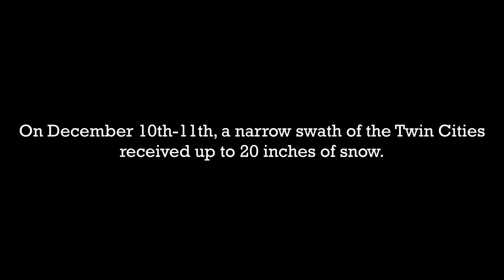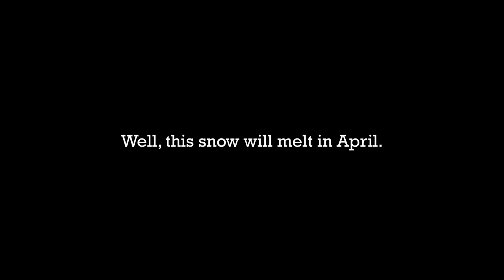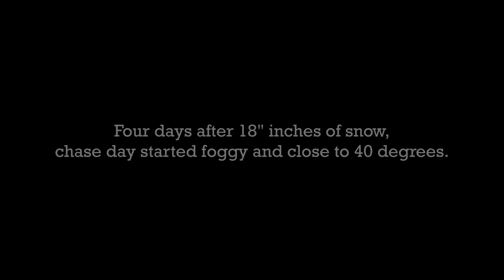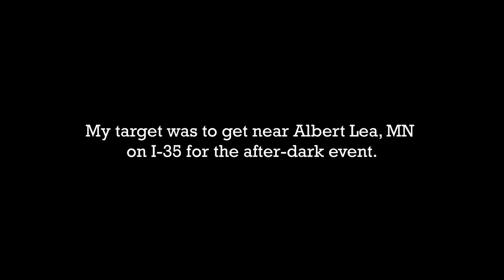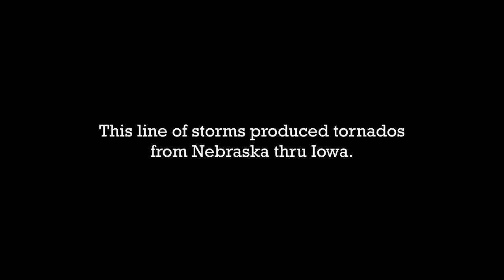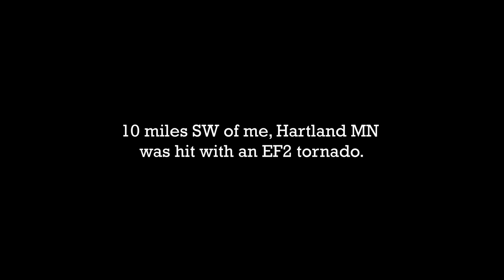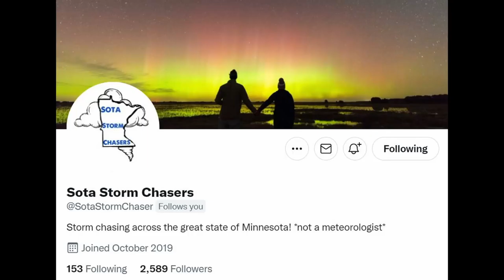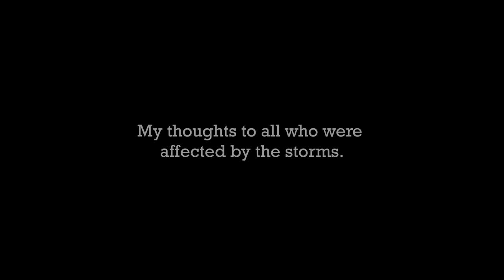A Minnesota Moderate Risk Chase in December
On December 15, 2021 a strong derecho developed and moved through the upper midwest, dropping over 90 tornadoes in Nebraska, Iowa, Minnesota and Wisconsin. This is my chase of the the unprecedented storm set-up in southern Minnesota. Even more remarkably, it snowed 18 inches in my backyard just four days prior. This was a December Christmas chase!